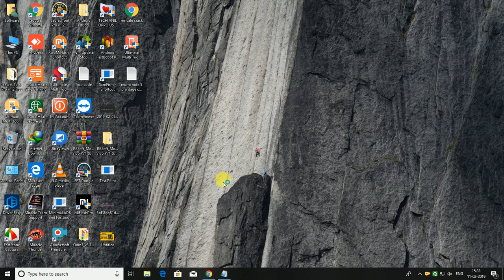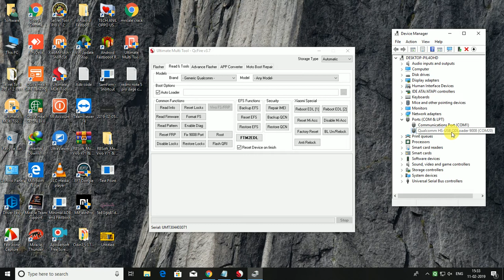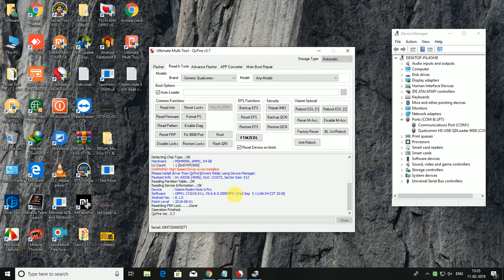Redmi Note 6 Pro (Umt 3.7) Mi Account & Frp Remove without login 100% Working